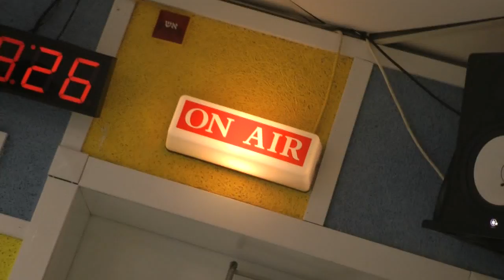אברהם טל - אברהם (במקור: דניאל ספקטור) - רדיוס 100FM מושיקו שטרן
אברהם טל עושה "דניאלה ספקטור" - אברהם.
לזה אנחנו קוראים - וי.אי.פי אקסקלוסיב.
אל תפספסו, ביצוע מיוחד וחד פעמי - לגזור לשמור.

אברהם
אל תגע בילד הזה
הוא לא שייך
אתה לא רואה
אין זמן
אל תלך שבי אחרי
עמוד עשן
סיפור ישן
תתעורר

לעולם
תחפש אחרי השביל הנעלם
לחזור הביתה
אתה נלחם
עובד קשה ומשתדל להסתדר
עם מה שיש והכאב שלא עובר
אתה נלחם עוד

אברהם
הוא לא שייך
אתה לא רואה
אין זמן
עמוד עשן
סיפור ישן
תתעורר